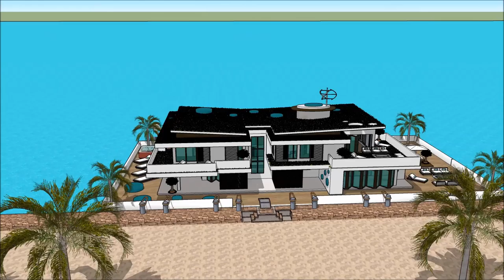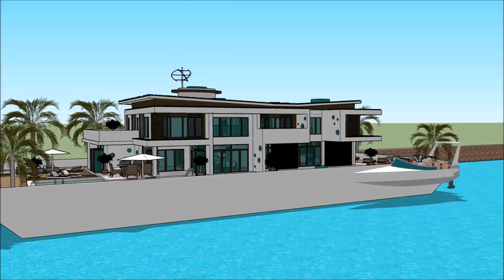International Yachting PLOVOUCÍ DŮM LOĎ INTERNATIONAL PRAGUE BOAT SHOW FOR BOAT’ PRAGUE Luxury Yacht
The houseboatzania launching an innovative high-end luxury yacht houseboat home design potentially as a display of exhibition of the International Yachting PLOVOUCÍ DŮM LOĎ INTERNATIONAL PRAGUE BOAT SHOW FOR BOAT’ PRAGUE Luxury Yacht.

The collection of the Houseboatzania concept of International Yachting PLOVOUCÍ DŮM LOĎ INTERNATIONAL PRAGUE BOAT SHOW FOR BOAT’ PRAGUE Luxury Yacht consists of high luxury and architectural art pieces in minimalism combined with living on the waterfront of the harbour of

The houseboat yacht design has the basis to sustain living with high standards and contemporary structural design at International Yachting PLOVOUCÍ DŮM LOĎ INTERNATIONAL PRAGUE BOAT SHOW FOR BOAT’ PRAGUE Luxury Yacht with numerous of prospects for excessive living and celebrating the desire of life worldwide: